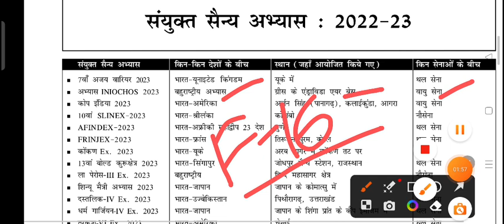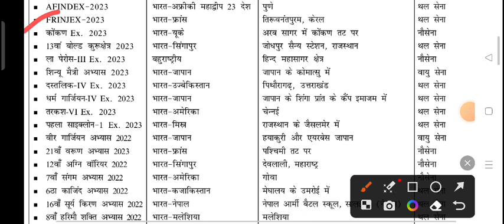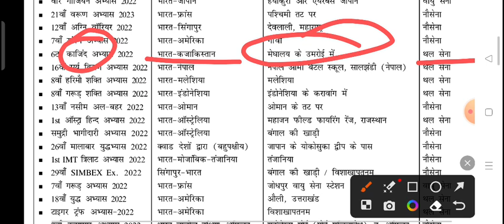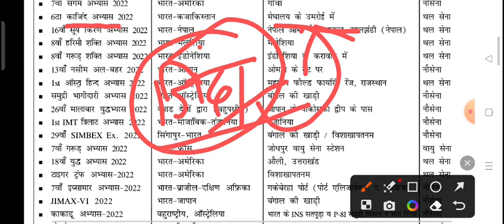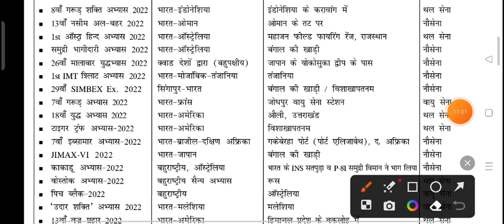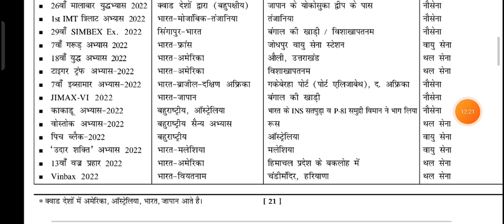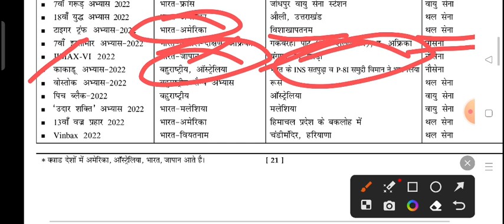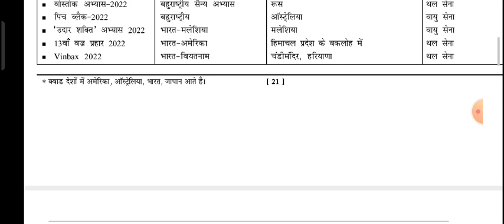2022-23 में हुए प्रमुख युद्धाभ्यास# BPSC BSSC BIHAR DAROGA